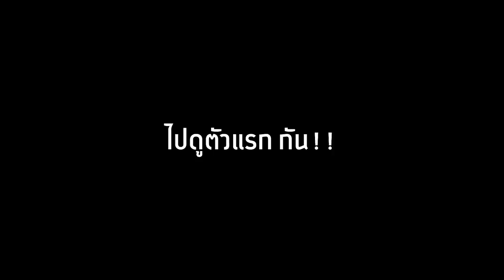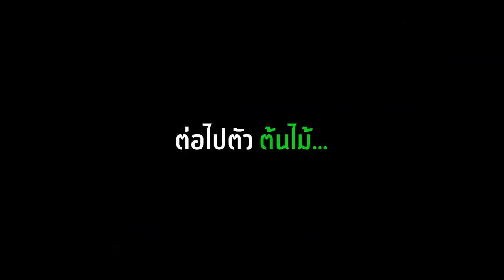🔥ทดสอบเกม! นี้คือสิ่งที่จะเกิดขึ้น! ถ้าเราแอบเข้าแมฟต้องห้าม!? โคตรเท่🤯!! [Minecraft Mod]